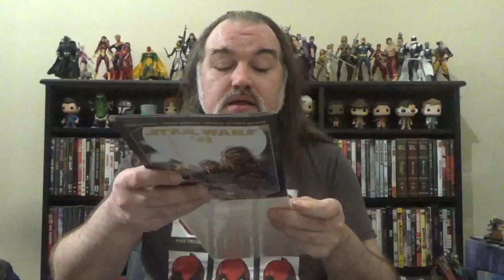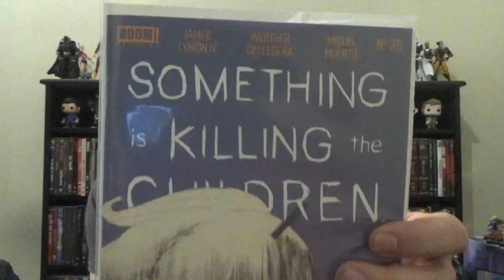Weekly Comic Book Round-Up, 07/24/2024: Ultimates, Star Wars, & SIKTC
Rundowns of this week's new Ultimates and Star Wars comics, as well as the new issue of Something Is Killing The Children!  Featured books are:

Ultimate Black Panther #6
Star Wars: Darth Vader #48
Something Is Killing The Children #39